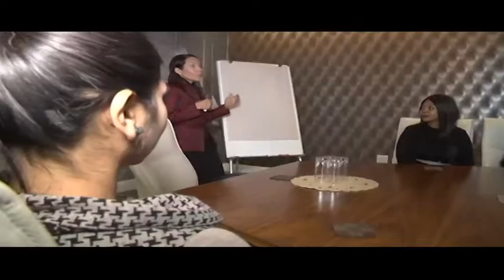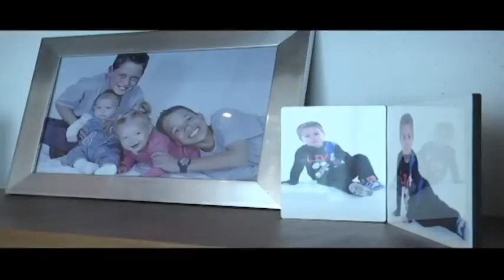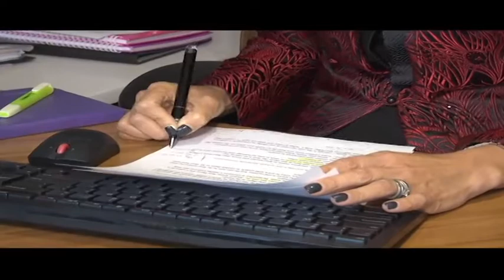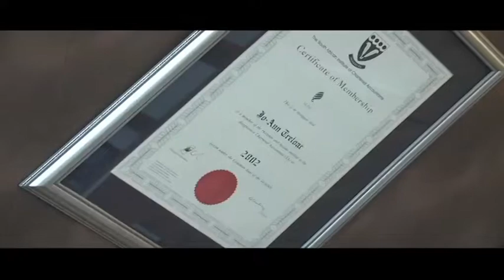Episode 30: Inside her C-Suite with Jo-Ann Pohl, Telesure Group CFO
Just as men pave their own paths to greatness so do women. Jo-Ann Pohl is the former Chief Financial Officer at Standard Charted Bank She is now Telesure Group Chief Financial Officer. Take us into her C-Suite and finds out what enabled her journey to the top.